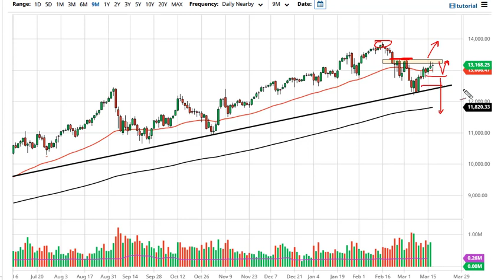S&P 500 and NASDAQ 100 Forecast March 18, 2021